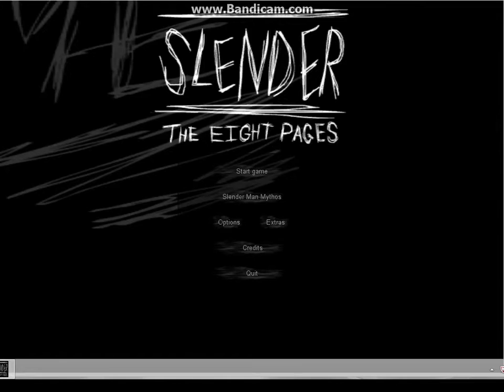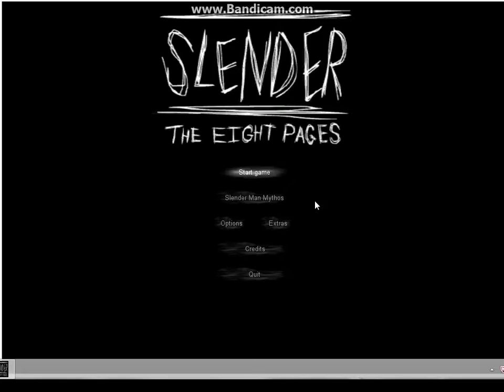Slender Part 1...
Tell me if you want to see more. Sorry about the microphone just either turn the volume up or all the way down. Thx for watching.